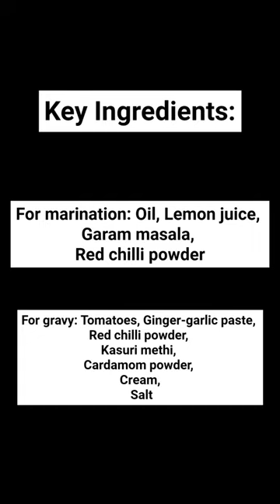One Pot Butter Chicken Recipe|How to make One Pot Butter Chicken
Channel Name- @moms_kitchen07

Agar apko ye video pasand ayi hai to like aur Share jaroor krna

Ingredients of One Pot Butter Chicken

• For marination:

• 2 tbsp Oil

• 2 tsp Lemon juice

• 1/2 tsp Garam masala

• 1/2 tsp Red chilli powder

• For gravy:

• 4 Tomatoes

• 1 tsp Ginger-garlic paste

• 1.5 tsp Red chilli powder

• 1 tsp Kasuri methi

• 1 tsp Cardamom powder

• 1 tbsp Cream

butter chicken
chicken
chicken recipe
food
butter chicken masala
indian butter chicken recipe
butter chicken recipe in hindi
authentic butter chicken recipe
butter chicken curry recipe
homemade butter chicken
indian food
easy butter chicken
asmr
restaurant style butter chicken
mukbang
eating challenge
asmr eating
chicken recipes
curry
recipe
cooking
chicken makhani
butter
butter garlic chicken
butter chicken (dish)
easy butter chicken recipe
chicken masala
asmr mukbang
chewing
indian
chicken tikka
dhaba style chicken
garlic butter chicken
restaurant style butter chicken recipe
garlic chicken
butter garlic chicken recipe
garlic butter chicken recipe
garlic chicken recipe
butter garlic chicken breast
indian food asmr
eating show
butter chicken mukbang
chicken breast
murgh makhani
eating
food challenge
delicious butter chicken
tandoori chicken
food fusion
naan bread
naan
chicken makhani recipe
indian butter chicken
delhi style butter chicken recipe
chicken curry
holiday foodz
my first asmr
easy chicken recipe
chicken gravy
holiday food
murg malai recipe
cook with benazir
dhaba style butter chicken
dhaba style chicken masala
butter chicken tikka on tawa
butter chicken kun foods
lemon butter chicken
how to make chicken tikka butter masala at home
butter chicken and chicken tikka masala
butter naan and chicken tikka
aslam butter chicken tikka recipe
butter chicken tikka at home
butter chicken tikka delhi
butter chicken tikka sooperchef
butter chicken tikka by sanjyot keer
butter chicken tikka masala recipe
butter chicken tikka recipe
butter chicken tikka masala
butter chicken tikka
spices
shorts
passion
nice
macdo
lovefood
lovecooking
kitchen
kfc
ghee
fried chicken
foodporn
foodphoto
card
afghani chicken recipe
food processor recipes
food processor review
how to use a food processor
chefrobot
butter chicken rice
indian recipes
chef robot chicken
chef robot kitchen food processor
chef robot food processor
thermomix tm6 review
thermomix tm6 recipe
thermomix tm6
thermomix
cooking food processor
food processor
bengali recipe
butter chicken banane ki recipe
butter chicken kaise banta hai
butter chicken recipes
butter chicken banane ka tarika
butter chicken ki recipe
nazreen
easyrecipeswithnazreen
billy parisi
chef billy
chef billy parisi
murgh makhani butter chicken
murgh makhaniani recipe
chicken butter recipe
chicken dish
buttered chicken recipe
buttered chicken
chicken gravy recipe
chicken butter masala recipe
breast chicken recipe
masala
break the spice chicken recipe
break the spice chicken
break the spice
chicken butter
butter chicken at home
beyond burger
beyond meat
butter chicken fries
butter chicken mushroom swiss burger
butter chicken burger
mushroom swiss burger
king schratz
ulovechani
sams world
ulove chani
mack attack sauce
sam’s world
slurping
burger
llips
burping
mukbang bulls
food porn
moaning
burger and fries
rasipi
poutine mukbang
cheese fries
poutine
foodie
cheat day
girl eating
samosa
cheese nann
curry chicken
curry mukbang
spicy mukbang
spicy
la foodie
la food
los angeles eats
los angeles food
los angeles
indian food in la
indian food in usa
badmaash indian food
badmaash indian restaurant
badmaash
food review
eating sounds
nawab's kirchen
nawabs kitchen
healthy butter chicken recipe
reastaurant style butter chicken
recipe chicken
butter chicken for kids
butter chicken for orphans
indian recipeis
nawabs butter chicken recipe
butter chicken easy method
butter chicken with roti
butter chicken recipe at home
buter chicken recipe
butter chicken recipe | delicious butter chicken by our nawab for orphan kids
curry for fried rice
curry for porotta
curry for naan
chicken thick gravy
special chicken curry
chicken curry kannur kitchen
butter chicken kannur kitchen
kannur kitchen
malayalam vlog
malayalam video
chicken curry with rich and creamy gravy
tasty
indian mukbang asmr
chicken curry rice eating
best butter chicken eating
cook with nabeela
butter naan butter chicken eating challenge
eating butter chicken butter naan